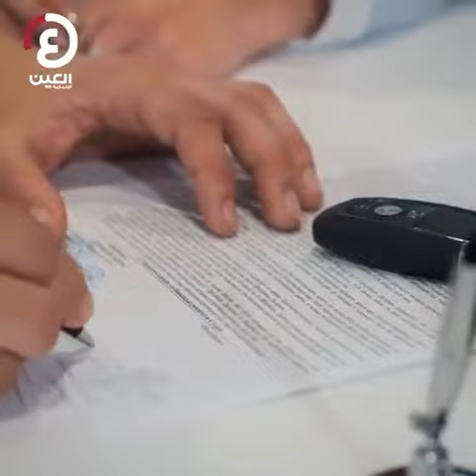‏⁧‫السياح_العرب_في_خطر‬⁩ ‏(عامةً و الخليجيين خاصة) ‏في لندن خاصة و أوروبا عامة